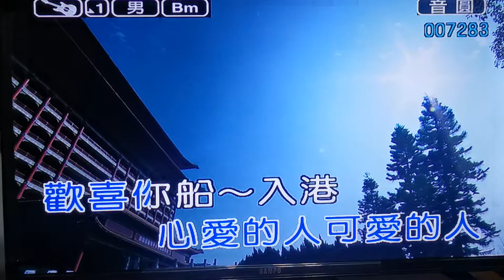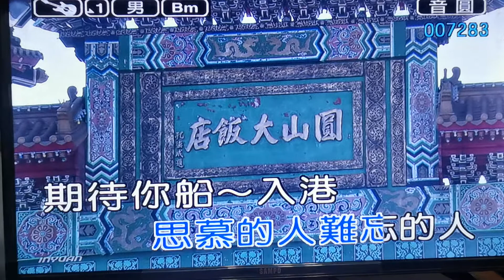重逢高雄港 李政雄演唱